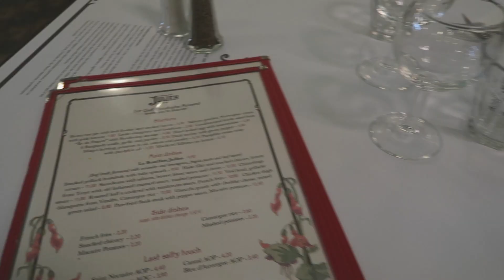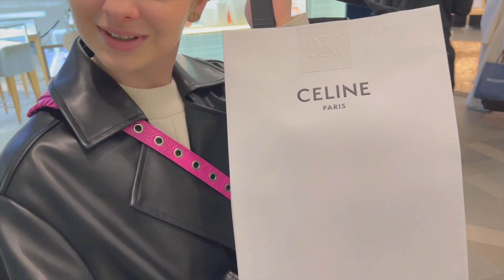vlog: prima volta a Parigi 🇫🇷✨